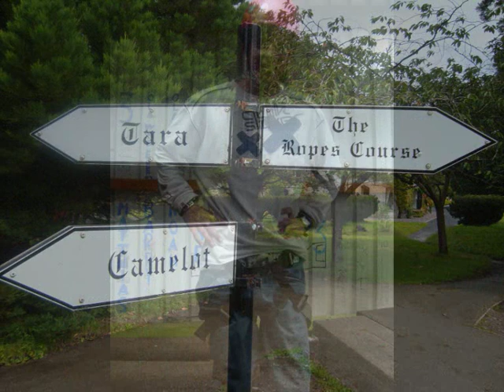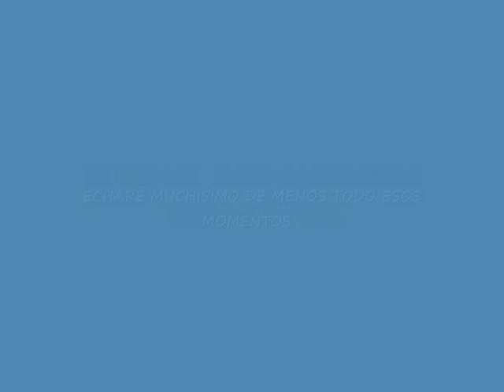barretstown 2009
Video del viaje a Irlanda con toda la gente que he conocido allí. un viaje inolvidable con gente que vale muchísimo y que espero vernos muy pronto! me he reido mucho con todos y cada uno de ellos.
Muchas gracias a todos por hacer este viaje inolvidable (L)